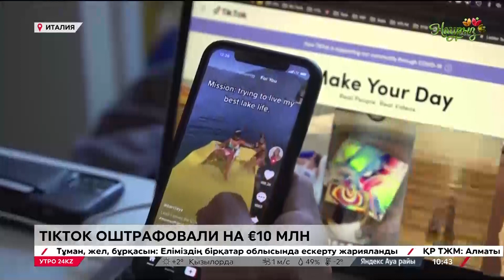Утро 24KZ | Выпуск 10:00 от 15.03.2024